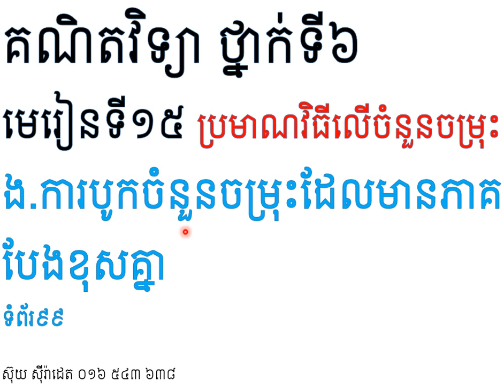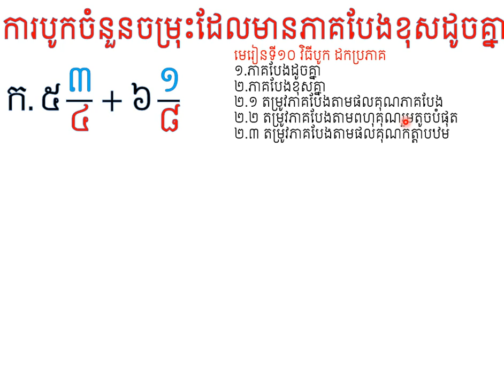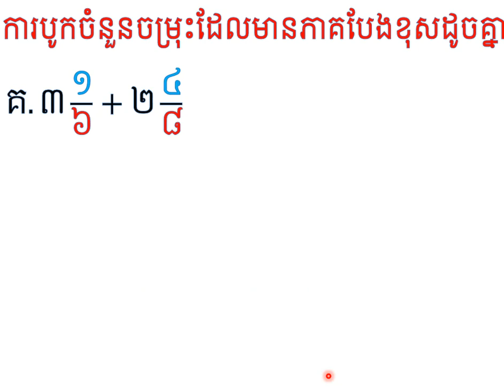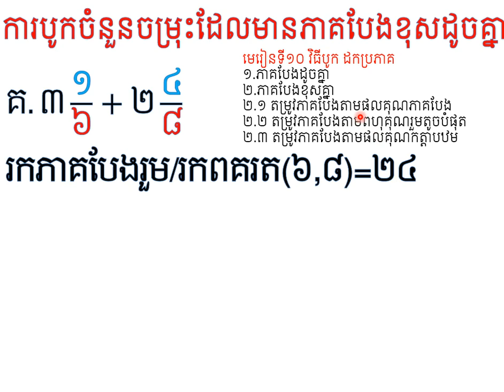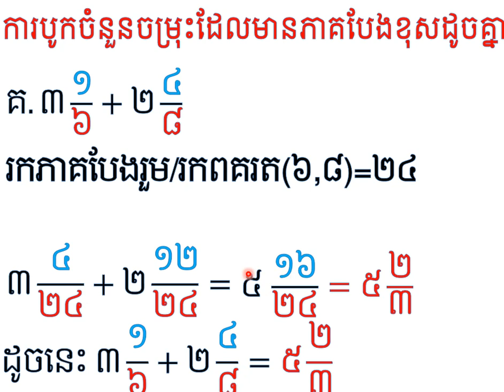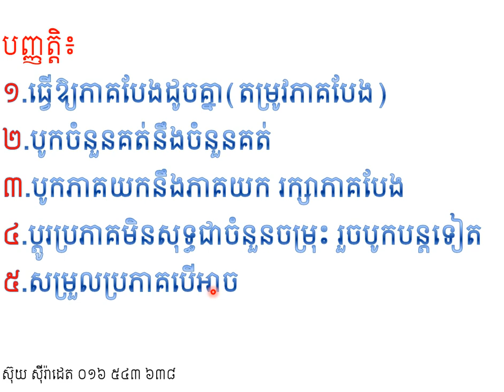គណិតវិទ្យា ថ្នាក់ទី៦ មេរៀនទី១៥ ប្រមាណវិធីលើចំនួនចម្រុះ ង វិធីបូកចំនួនចម្រុះដែលមានភាគបែងខុសគ្នា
ជូយចែករំលែកគឺជួយជាតិ សម្បត្តិកើនទៀតសូមជឿចុះ
អាយុវែងផងទាំងស្រីប្រុស មានចិត្តសណ្ដោសកូនខ្មែរយើង។ សូមអរគុណ
១.តម្រូវភាគបែងរួម(រកពគរត)
២.បូកចំនួនគត់នឹងចំនួនគត់
៣.បូកភាគយកនឹងភាគយក ហើយរក្សាភាគបែងនៅដដែល
៤.សម្រួលប្រភាគបើអាច